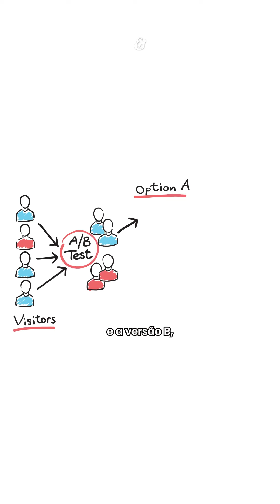MM Explica | Teste A/B